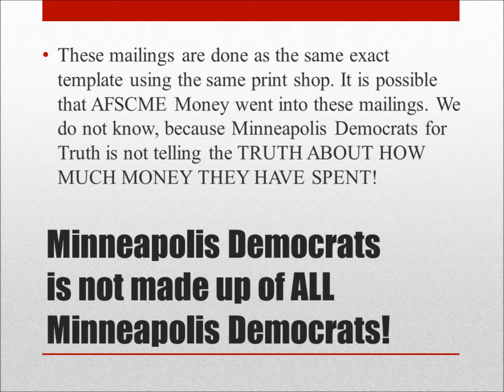Phone call from Minneapolis Democrats for Truth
An organization calling itself Minneapolis Democrats for Truth have been mailing literature and making phone calls to voters 59B. They are telling voters that DFL candidate in the 59B primary Ian Alexander campaigned against Barack Obama in 2008.